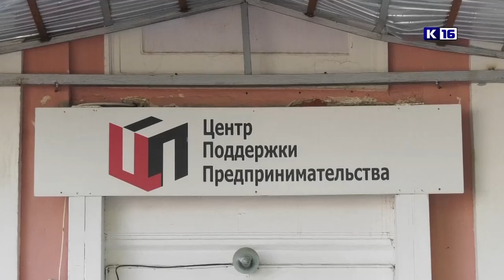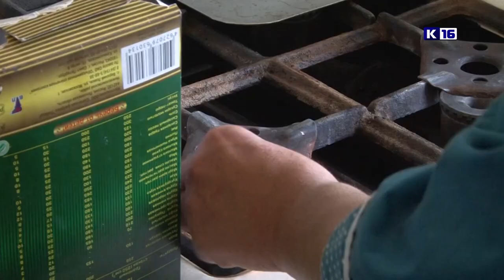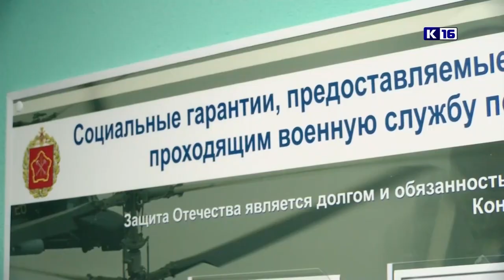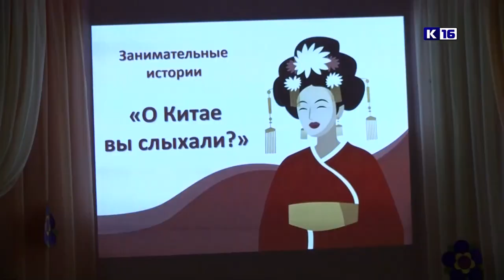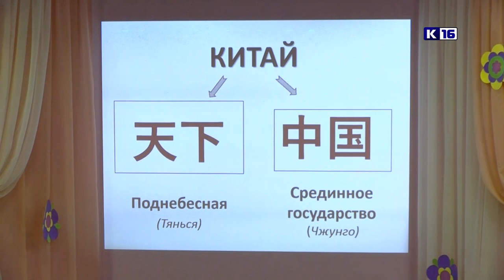Новости Сарова 15.08.2023